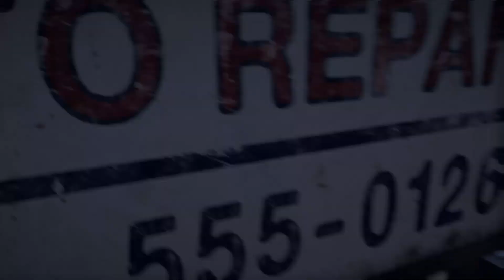FAR CRY 5 - THE DEATH WISH - PART 12 [FULL GAME] [PC]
This Channel is dedicated to PC & Android Games. We also do Unboxing of PC Components as we upgrade them. So Follow along with our Journey.